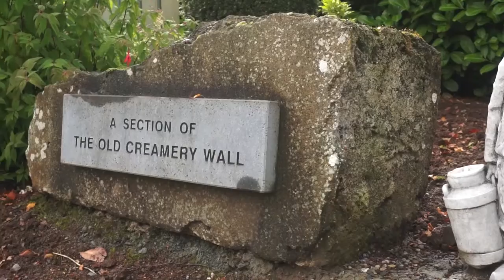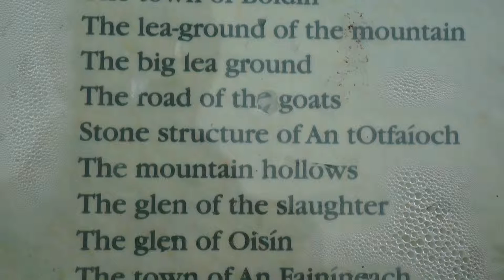Unboxing Ireland: Ardpatrick Community Garden, Co. Limerick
Visiting out-of-the-way spots in Ireland by slow (very slow) bike or public transport like Dublin Bus, Irish Rail and Bus Éireann.

Cycling towards the Ballyhoura Mountains on the Cork-Limerick border, I came across Ardpatrick.  The village is tiny and yet, they have this really elaborate community garden on the site of the old creamery, complete with a huge rock which has an enormous mouth.  Like something out of Tolkien.   Ireland always surprises.